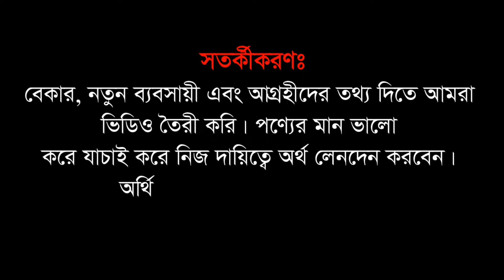তালা চাবির পাইকারি মার্কেট ঢাকা নবাবপুর | Tala Chabi Paikari Market | Business BD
তালা চাবির হোলসেল মার্কেট ঢাকা নবাবপুর
পণ্য কিনতে যোগাযোগ করতে পারেন:
জঙ্গলবাড়ি হার্ডওয়্যার এন্ড টুলস
১২ বিসিসি রোড, ঠাটারি বাজার (জাকারিয়া কমপ্লেক্স), নবাবপুর, ঢাকা
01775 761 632, 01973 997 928